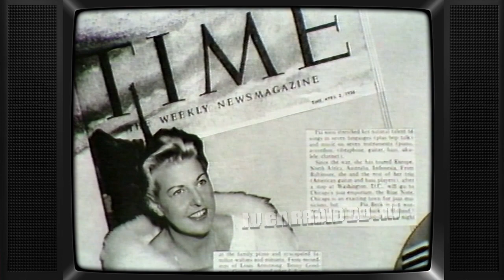TV: Pia Beck - Happy Songs Are Beck Again (19870505) (incl Hans van der Togt fragment)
Muziekspecial rondom Pia Beck (incl omroeper Hans van der Togt). Uitgezonden op 5 mei 1987.